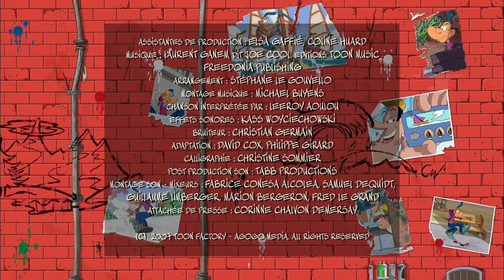Franky Snow Episode 51 - Hypnotic Franky